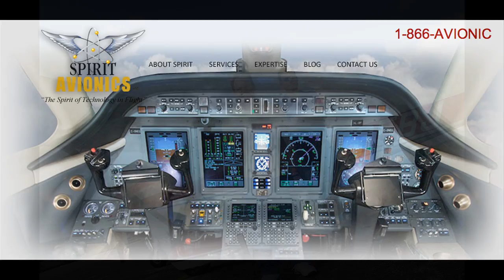Rick Ochs - 2012 National Avionics Technician of the Year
Aviation Accomplishments of the 2012 Avionics Technician of the Year